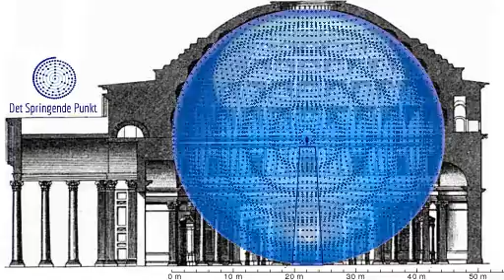VOICE, SPACE, AND REVERBERATION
- The mysteries of acoustics

There is generally—even among singers and musicians—too little awareness of the connection between tones and space, mainly because one is fixed so much by the time aspect of the tone—the frequency—that one forgets that no tone can be separated from its space aspect—the wavelength.

To clarify something basic, we now imagine that you can sing from a platform in the middle of Pantheon's incredible space in Rome. Here we marvel at what the Roman architects could do with concrete 1,900 years ago. The dome was the world's largest until 1960. Roughly speaking, the space consists of a hemisphere and a cylinder with a height equal to to the radius of the hemisphere. This means that the following is a simplification as the properties of the cylinder are partly ignored, but the overall image applies to reality, and there is no doubt that the resonant frequencies corresponding to the dimensions of the sphere can be heard.

The wave formula: f x λ = k (frequency times wavelength equals a constant, the speed of sound of the medium, in this case air):
f x 21.5 m = 343 m/s ↔ f = 343:21.5 s-1 = 15.95 Hz, which is a deep intonated C0 (SPN, sub-contract octave-C)

The depicted figure sings from a place on a conceived platform a tone two octaves plus a just major third higher (five wavelengths), a tone of 79.77 Hz, a deep intonated E2 (SPN). It is deep, but can be reached with full resonance by a good, deep bass singer. In general, one would expect tones vibrating by multiples (1x, 2x, 3x and so on) of 15.95 Hz to sound particularly good in the Pantheon. Thus, in the example, it is five times the primary resonant frequency.

The main idea here is not that acoustics is about measuring and calculating, at least not until you have used your voice and ears to experience the resonance. If the experience and the rational can be linked, much is achieved and the basics are actually simple.

Find more (in Danish, sorry!) about voice and acoustics on the subpage with this theme which was created by Stemmens Dag (Day of the Voice) in connection with a now staged concert series, and for information on acoustics and voice.